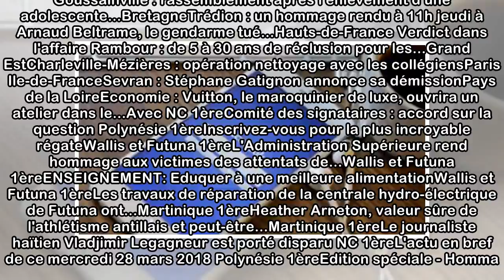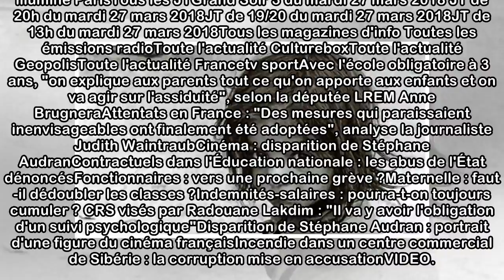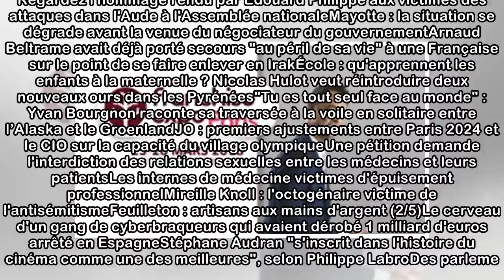Actualités en temps réel et info en direct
Attentats dans l'Aude : la compagne de Radouane Lakdim a été mise en examen pour association de malfaiteurs terroriste Meurtre de Mireille Knoll : le Crif ne souhaite pas la venue du FN et des Insoumi...